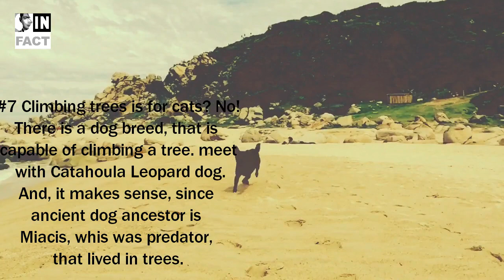07 Facts About Dogs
Here are the seven facts about dogs :

1. Every dogs nose is unique, just like our fingerprints

2. Dogs understand time. Or better to say, they have sense of time. They know when it's time for a dinner, when it's time to get up and they know how much time passed.

3. There is a dog, that does not bark - Basenji. Instead, Basenji is doing sound, that remids yodelling.

4.Some dog breeds have purple or blue spots on their tongue and its completely normal. But some breeds have all purple tongue and it is their breed standard. We are talking about Shar Pei.

5. Dogs dont sweat, they dont have sweat glands. That is why they are breathing and sticking out their tongue so often during the summer. its their way how to cool down their bodies.

6. Some dog breed change color during their puppyhood. Dalmatians are born all white and it takes some time until they have black spots. Kerry Blue Terrier borns black. They become completely blue at approximately 2 years.

7. Climbing trees is for cats? NO! There is a dog breed, that is capable of climbing a tree. Meet with Catahoula Leopard Dog. And it makes sense, since ancient dog ancestor is Miacis, which was predator, that lived in trees.